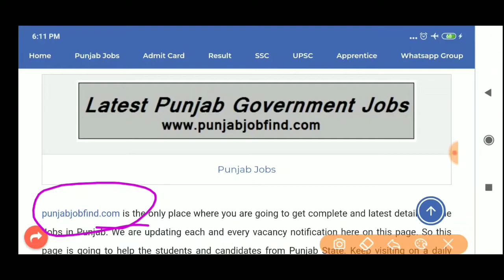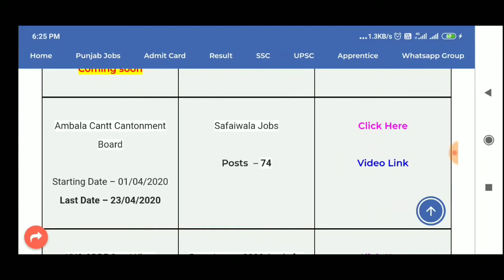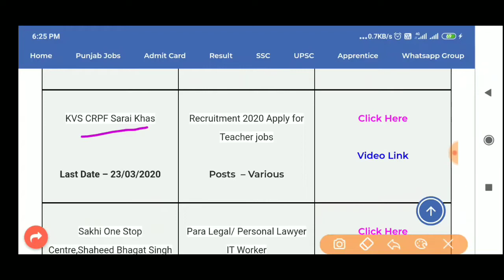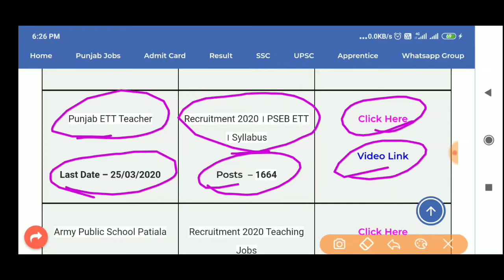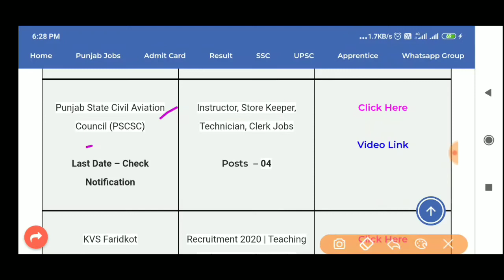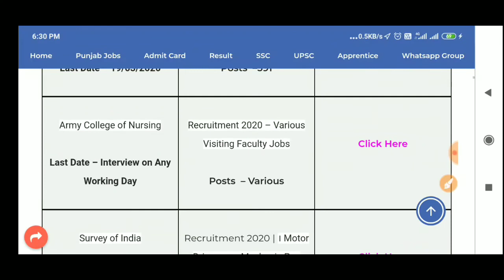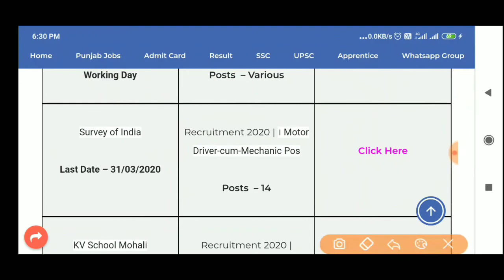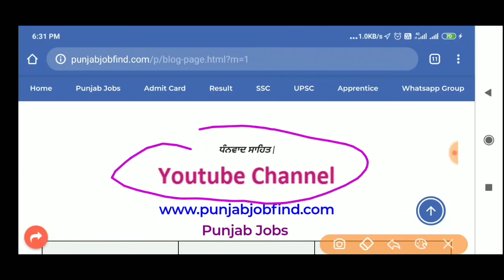Punjab Govt Jobs 2020 । Latest Jobs in Punjab 2020 । govt job in punjab 2020 ।punjab jobs 2020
ਸਤਿ ਸ਼੍ਰੀ ਅਕਾਲ ਸਾਰਿਆ ਨੂੰ , ਬੇਨਤੀ ਕਰਨਾ ਚਾਹੁਣਾ ਕਿ ਸਾਡੇ ਇਸ ਚੈਨਲ ਨੂੰ subscribe ਜਰੂਰ ਕਰੋ ਅਤੇ ਘੰਟੀ ਵਾਲਾ ਬਟਨ ਵੀ ਜਰੂਰ ਕਲਿਕ ਕਰੋ ਤਾਂ ਜੋ ਸਾਡੀ ਹਰ ਵੀਡੀਓ ਦੀ ਜਾਣਕਾਰੀ ਤੁਹਾਡੇ ਮੋਬਾਇਲ ਤੇ ਮਿਲਦੀ ਰਹੇ । ਅਤੇ ਸਾਡੀ ਜੋਬਸ ਵੈਬਸਾਈਟ ਤੇ ਇਕ ਵਾਰ VISIT ਜਰੂਰ ਕਰੋ ਜਿਸ ਦਾ ਲਿੰਕ ਮੈ DISCRIPION ਵਿਚ ਦੇ ਦਿੱਤਾ ਹੈ ਇਸ ਵੈਬਸਾਈਟ ਤੇ ਤੁਹਾਨੂੰ ਹਰ ਰੋਜ ਪੰਜਾਬ ਸਟੇਟ ਅਤੇ ਸੈਂਟਰ ਸਰਕਾਰ ਦੀਆ ਨਵੀਆ ਨਵੀਆ ਨੋਕਰੀਆ ਦੀਆ ਜਾਣਕਾਰੀ ਮਿਲੇਗੀ ।

About Post – Punjab Govt Jobs 2020: Hi, welcome to our website “ Today in this post we are going to provide a list of the latest Jobs in Punjab Government. Are you looking for your career in Punjab Govt Jobs then you are at the right place at the right time. You can get the updates on Punjab Govt Jobs for Teachers, Punjab government jobs education department, Punjab government jobs recruitment, Punjab govt hospital jobs, Punjab govt jobs for 10th pass, 12th pass, Graduates, MBBS, Engineers, Diploma Holders, ex-servicemen, etc. This is the No. Punjab Job Portal over the web